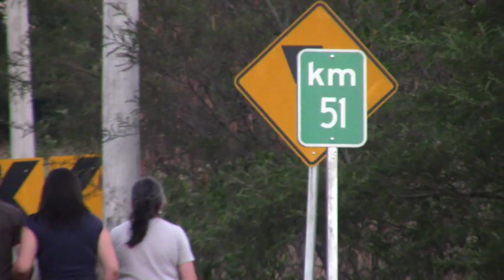Peligro en Rircay por la presencia de un hoyo sin señalización adecuada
Un latente peligro se evidencia en el kilometro 51 de la vía Cuenca Girón Pasaje en el sector de Rircay, donde existe una falla geológica que en las últimas semanas evidenció la formación un agujero profundo, el cual, nos es perceptible más que por un obstáculo colocado por moradores del lugar. Ya se han presentado accidentes que tan solo causaron daños materiales, por ello, piden a las autoridades dar atención a este caso antes que se produzcan incidentes que lamentar.